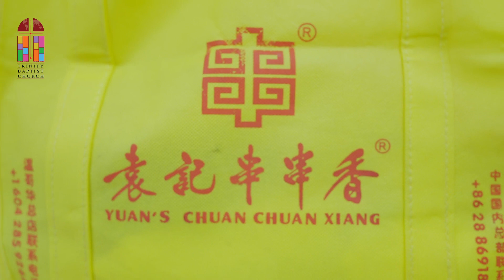Mid-Week Devotion, January 18, 2023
Pastor Callum
Leviticus 23:2